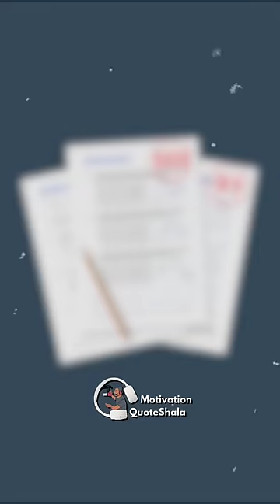Duffer Student बना Hero!🔥Motivational Story for Student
Duffer Student बना Hero!🔥Motivational Story for Student | Motivational Story | Motivation QuoteShala | QuoteWale Bhaiya | KahaaniWale Bhaiya

✅ Topics Covered
Duffer Student बना Hero, smartphone addiction story,smart phone ki lat kaise chode

Jab Ranjit school bus me chada
“Aye Daffur Rajjo, yaha mat baith!
Ye toh Toppers ki seat” bolkar uske piche dhakka de diya!
Aur piche jane par “Arey ye beckbencher ka elaka hai
Aur kanjus parents ne toh tuje phone bhi nahi dilaya!
Game bhi nahi khel sakta hamare sath! Chal bhag age!”
Aur bhaut der tak aapmanit hone ke bad
Jab bich me usko seat mili,Ranjit rone jesa ho gaya!
Lekin kuch der bad Ranjit ki Driver par nazar padi
Aur usne deka ki Driver ko attack aya hai
Aur wo behosh hone wala hai!
Toh bina ek bhi second gawaye! Puri tezi wo driver ki seat tak pocha
Steering ko sambhala aur break daba kar
Bus me baithe sabhi logo ki usne jaan bachayi!
Aur pata hai
Itne hoshiyar aur topper hone ke bad bhi
Baki kisi bacche ka driver par dhyan kyu nahi gaya!
Kyoki sirf Ranjithe tha, jiske pas koi smartphone nahi tha
Aur baki sab apne screens me dube hue the!